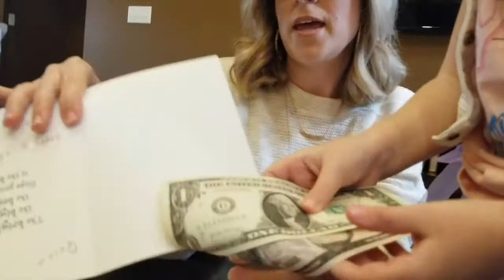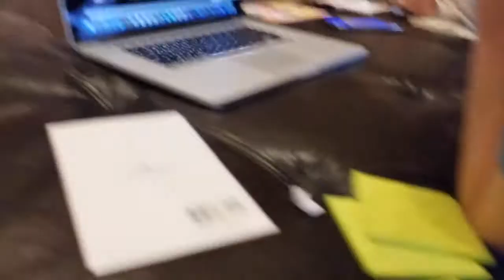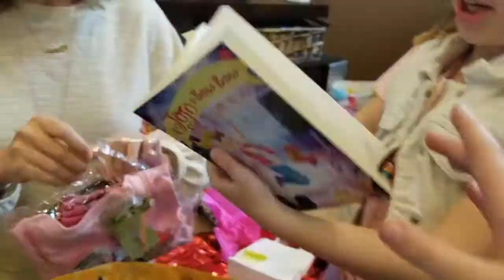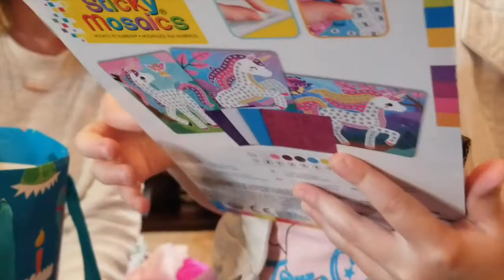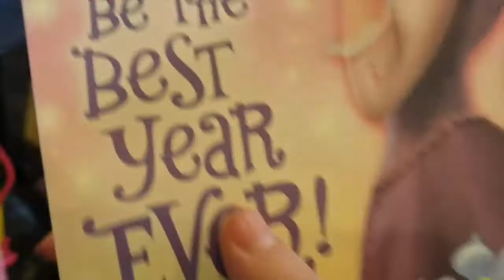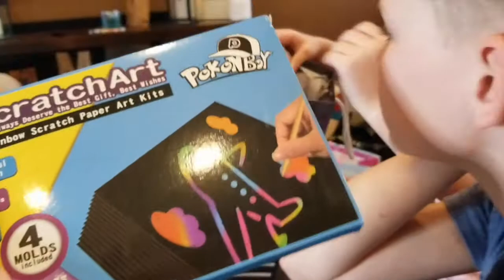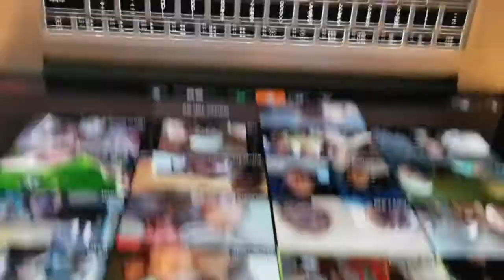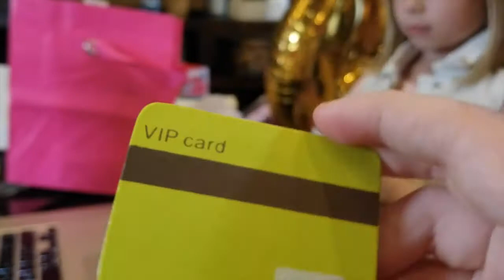Quinn's Birthday Presents and Cake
Happy 6th Birthday, Quinn! Quinn turns 6 today during quarantine.  A video call with friends and family to watch her open gifts and sing happy birthday. Watch Quinn open up window art, Jo Jo Siwa dolls, LOL dolls, a bonsai tree and a little farmers market stand!